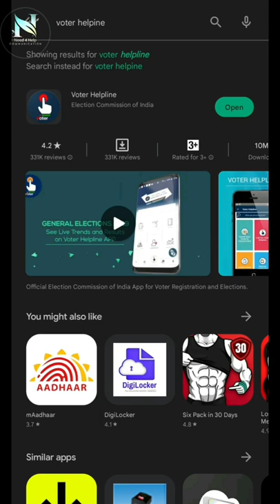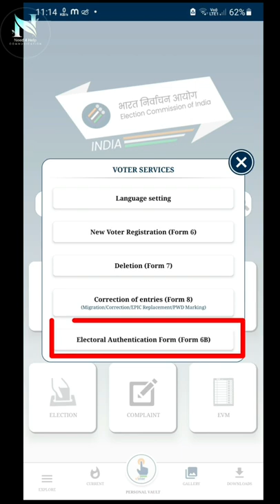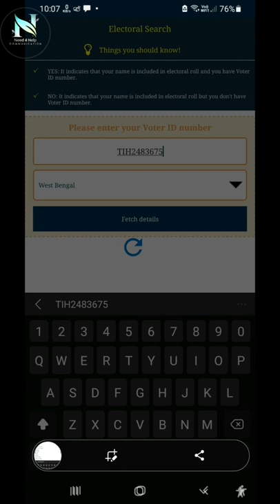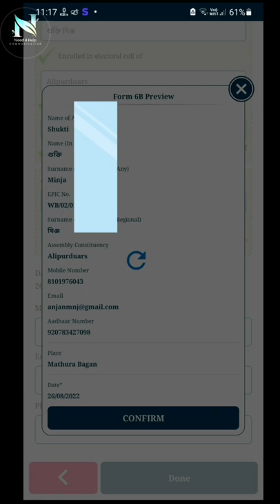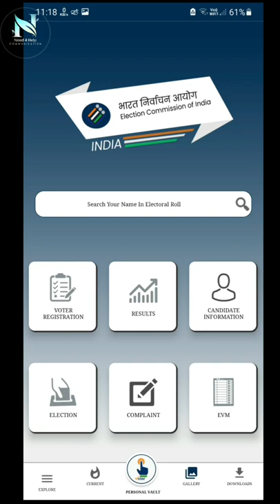Voter card say aadhaar card link kesay karay?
voter card link Aadhaar